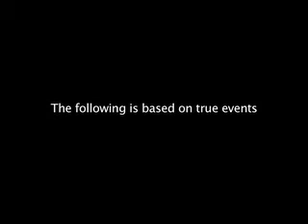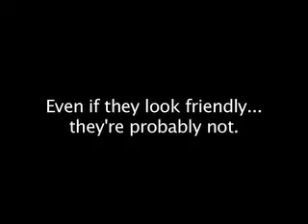Wolfie Wants In web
A short film by Charles Ashley. Filmed during Alternative Spring Break 2009.